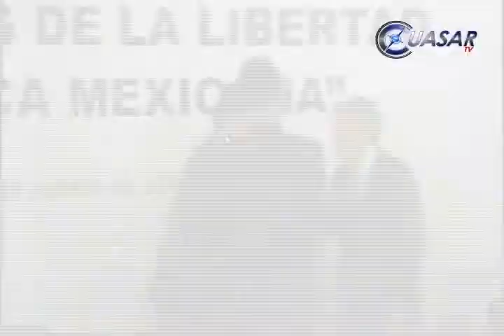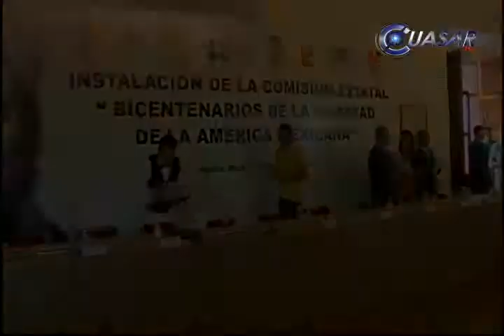Convoca Reyna a sectores a aprovechar ayuda federal a Michoacán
El gobernador de Michoacán, Jesús Reyna García, convocó a todos los sectores a aprovechar el apoyo que ha ofrecido el gobierno federal para sacar el estado de la crisis que enfrenta por diversos flagelos...